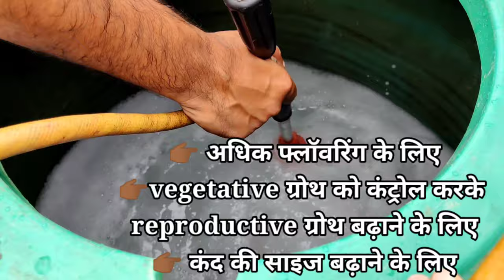अधिक उत्पादन के लिए कल्टार का सही इस्तेमाल | Cultar syngenta | Paclobutrazol 23 SC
1) systemic plant growth regulator - pgr
2) how to reduce the inter node length
3) Taboli - Paclobutrazol 40 SC
4) Cultar syngenta uses and does price
5) Cultar combination